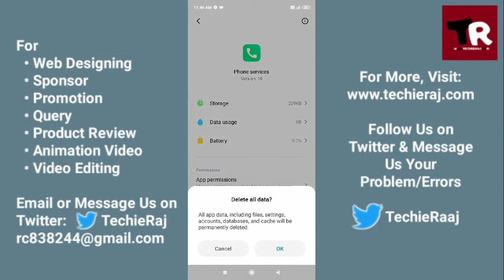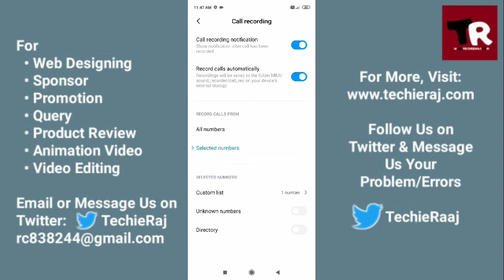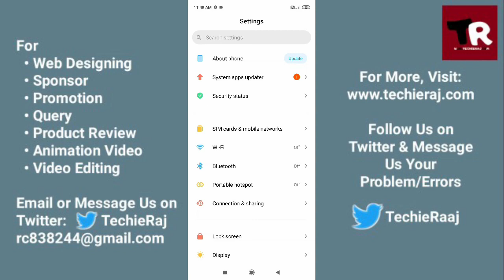Redmi Note 9S Call Recording Not Showing Problem Solved